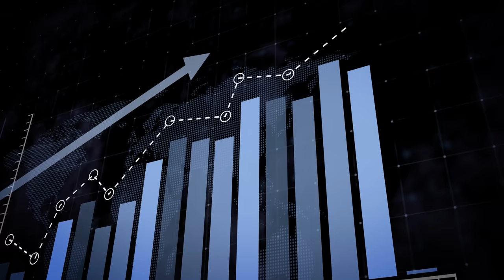Как Българите Биха Руснаците на Щанги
Книгата ми " Всичко Има Значение" - практическо ръководство за натурален културизъм - можеш да свалиш тук